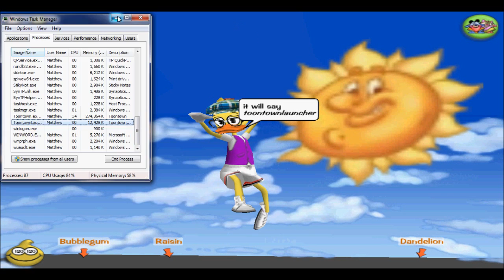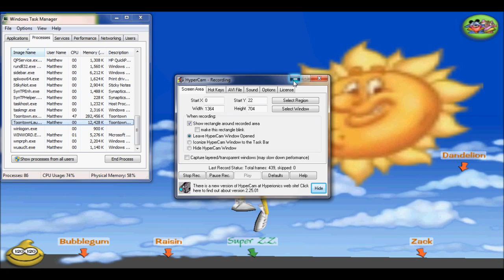Toontown-How to play 2 toontown accounts on the same computer at the same time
READ DESCRIPTION, once again, the song is not mine. The ctrl alt del led to the task manager, i'm not sure how to get task manager on a mac because I do not own one. If you know how, tell me and i will add it in the description. You have to end the process, not the application. Then make sure that you have the launcher as an icon on the task bar, as it will be easier to access. If there are any questions, tell me and I will answer them.